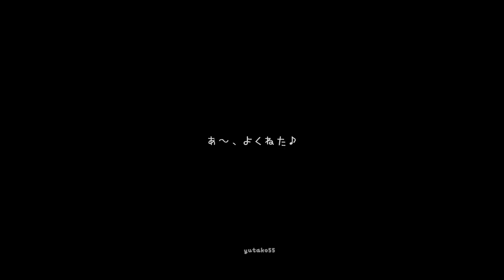ハムスター ココちゃんとかくれんぼ。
動画撮影日：2017年3月21〜22日

今日は、ちょこっとハムムも登場しますが、ココちゃんがメインの動画になります。
最近、寝ている時間が増えてきたのかな…
年老いてくると、寝ている時間が長くなるので「寝ているの？それとも…」と心配になりますよね。
季節の変わり目に天国へ旅立ってしまうハムちゃんが多いです。
季節の変わり目は人間も体調をくずす人が多いそうです。
暑さ対策、寒さ対策だけでなく、季節の変わり目の温度変化も気をつけてあげないといけないですね。

必ず飼育本を読み、ハムスターのことを理解した上で、家族に迎え入れてくださいね。 元野良猫